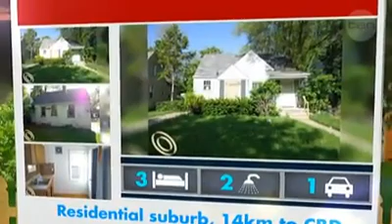US Property - Catherine Cashmore